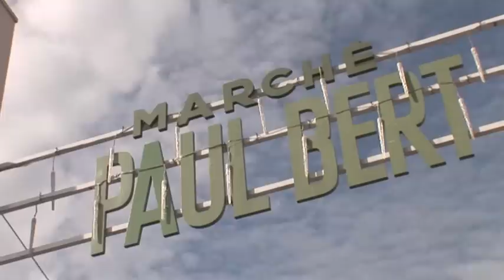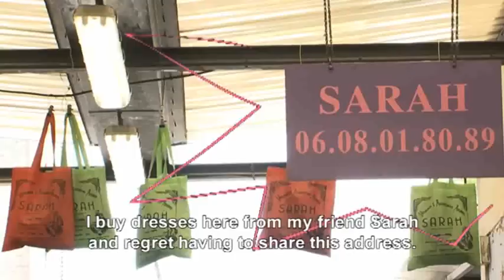Flea Market Shopping with Ines de la Fressange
From rogervivier.com, Ines takes us to Marche Paul Bert, a flea market outside Paris.